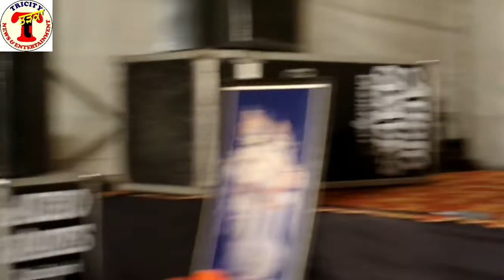Bhagwat Rasik Varinder Hari vrindavan Wale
Kirtan at Sunny enclave Sanatam Dharam Mandir